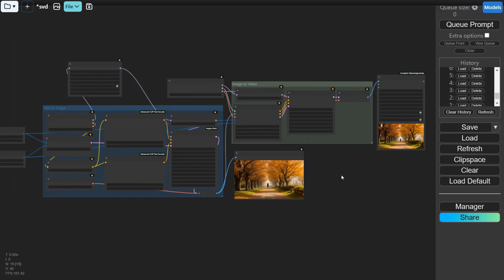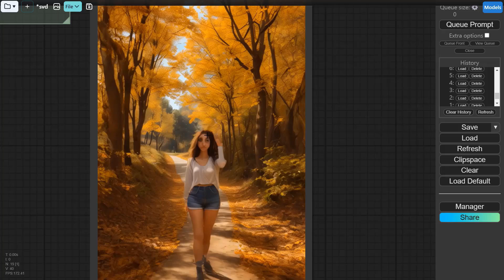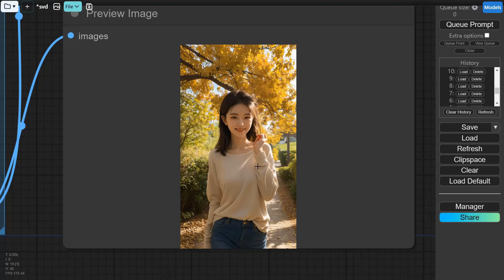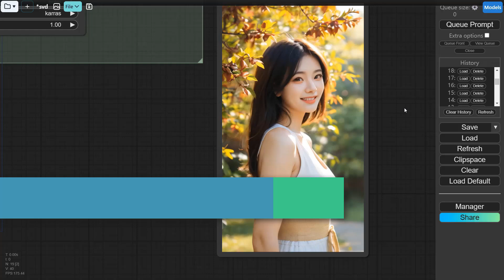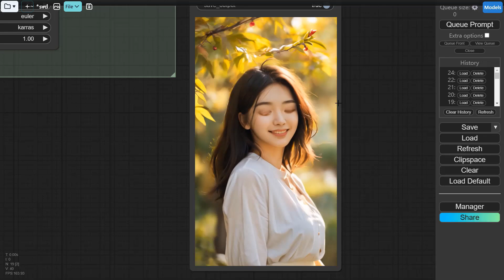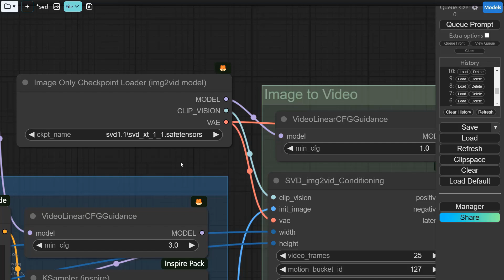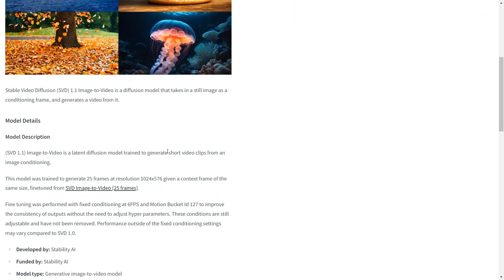重视视角的重要性，才能生成效果炸裂的svd视频。The importance of perspective for SVD 1.1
As a model that generates videos from images, there are still relatively few adjustable points for SVD. We cannot fine-tune and repair SVD models like Animatediff. However, there is one critical element in SVD that is very important for the video effect - perspective. Different perspectives directly impact the final effect of the video. So which perspective is most suitable for the SVD model? This video will explain it clearly.
作为一种图片生成视频的模型，svd可以调整的点还是比较少的。我们没有办法像animatediff那样对svd模型进行调整和修复。但是在svd中有一个关键元素对于视频效果是非常重要的，那就是视角。不同的视角对于视频的最终效果是有直接影响的。那哪个视角对于svd模型来讲才是合适的呢。这个视频给你讲清楚。